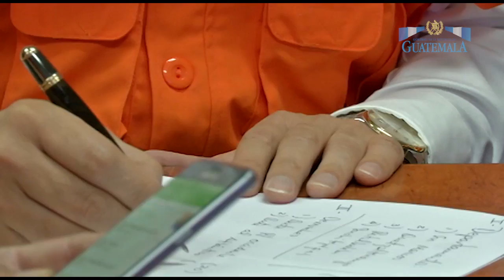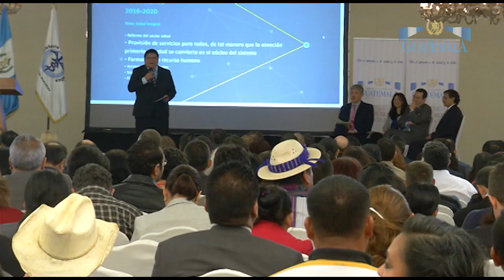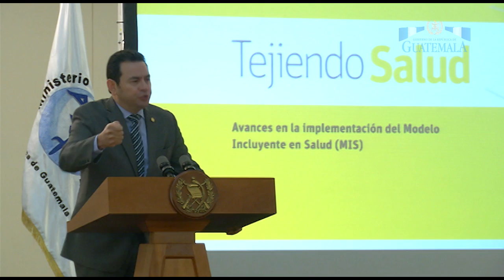InformaNacional del 14 de junio de 2017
De acuerdo con el Insivumeh el movimiento telúrico se registró a la 01:29 de la mañana y el epicentro se situó a 85 kilómetros de San Marcos, con 10 réplicas y sin riesgo de Tsunami. En la sede de la Conred se reunió el mandatario junto al vicepresidente Jafeth Cabrera y miembros del Consejo Nacional para Reducción de Desastres, en donde se coordinaron las primeras acciones para brindar asistencia a la población afectada en San Marcos, Quetzaltenango. Retalhuleu, Suchitepéquez.